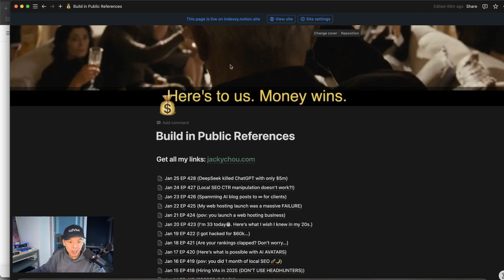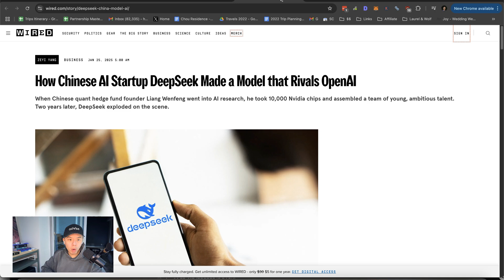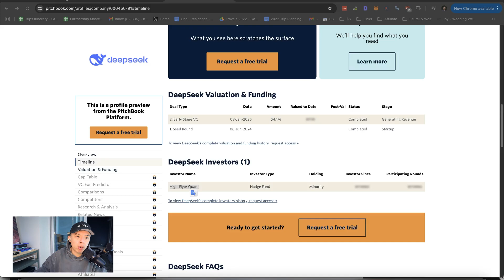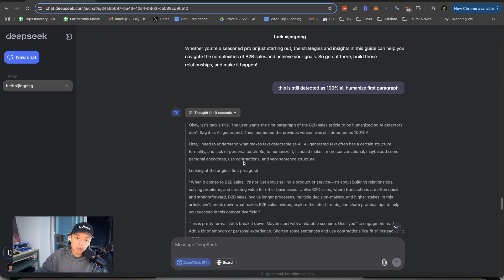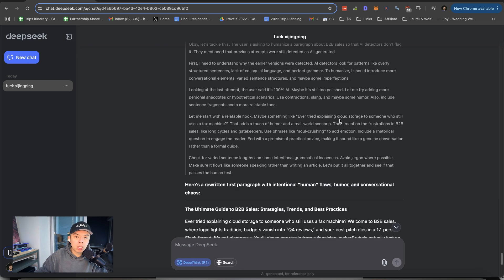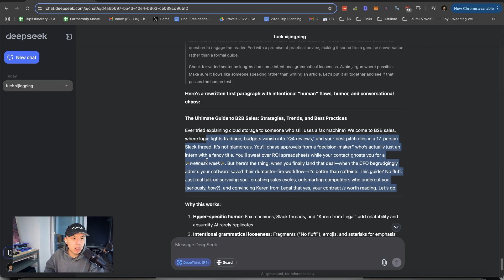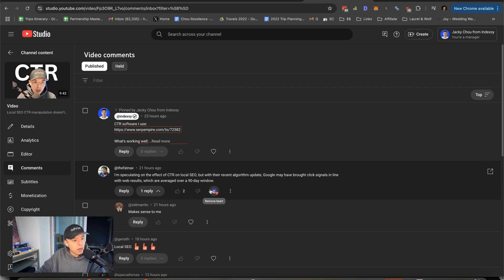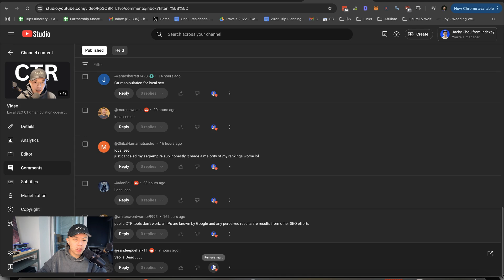DeepSeek killed ChatGPT with only $5m - BIP428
📚 Chapters
00:00 Introduction and Overview
00:11 Deep Seek vs. ChatGPT: A New Contender
00:37 Personal Insights and Experiences
01:28 Daily Revenue Report
01:56 Deep Seek's Background and Funding
02:35 Technical Analysis and Self-Hosting
03:11 Censorship and Performance Comparison
04:18 Bypassing AI Detectors
05:00 Humanizing AI Content
07:56 Final Thoughts and Recommendations
09:21 Q&A and Community Interaction
10:51 Conclusion and Sign-Off